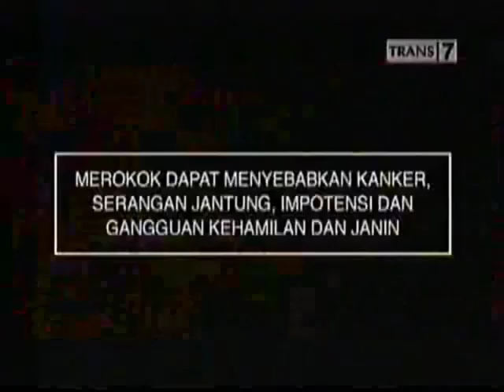GTA San Andreas Bedah Rumah Baru - Catalyst Mission #13 El Quebrados, Tierra Robada